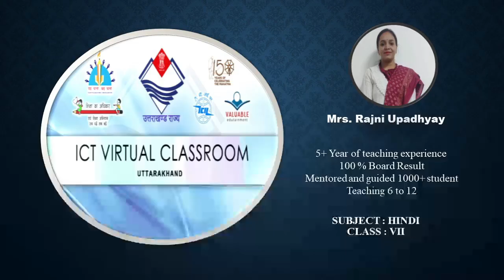कक्षा: 7, विषय: हिंदी, भाग: 08 (31.05.2022) आईसीटी वर्चुअल क्लास रूम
31052022_10.45 Am to 11.20 Am_Hindi_Sarvanam_Mrs.Rajni Updhayay_VII_Part-2